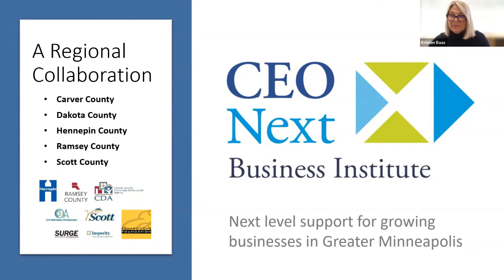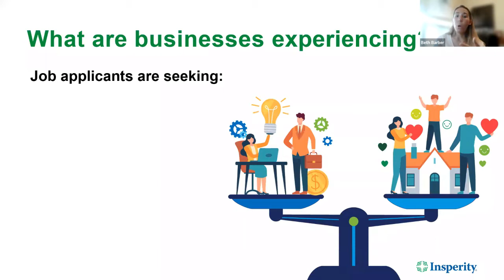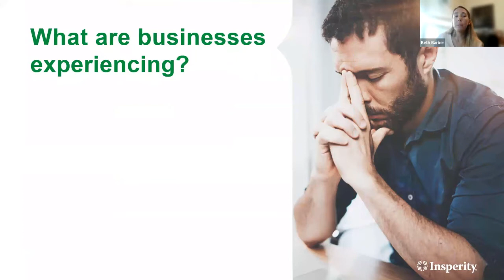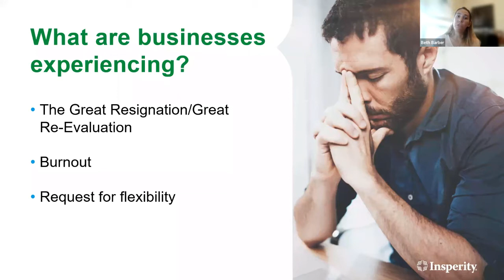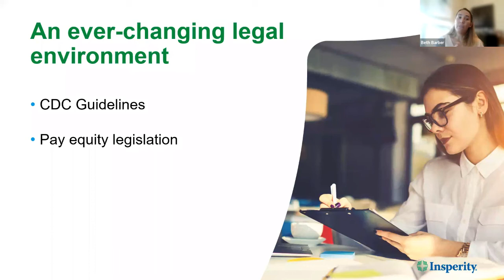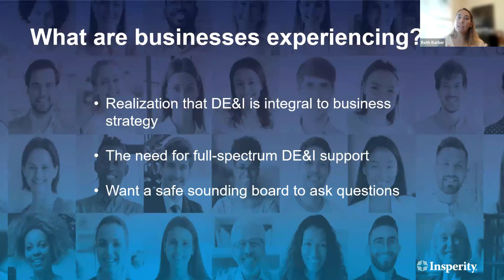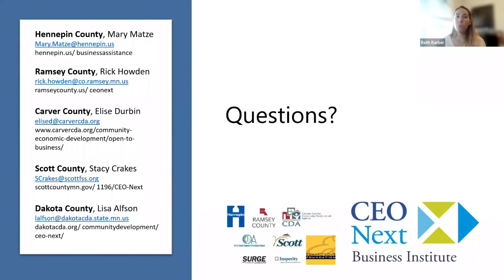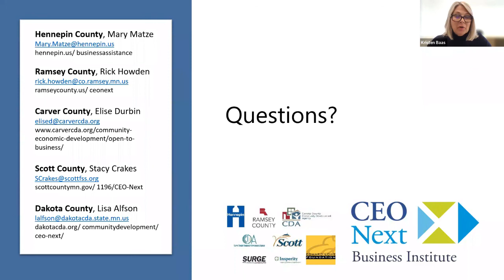CEO Next Business Institute Forum - What Businesses Are Experiencing